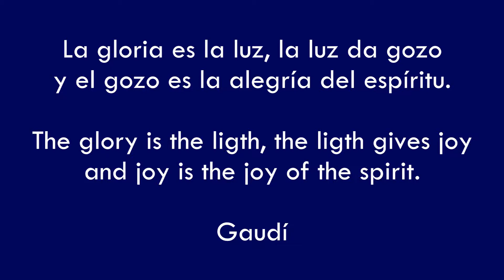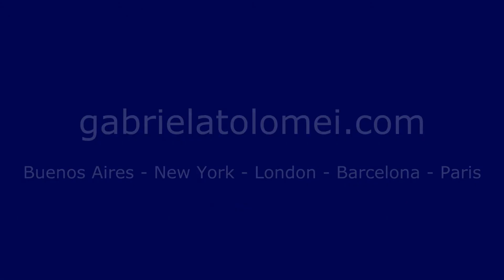Gabriela Tolomei NY 18 de Octubre